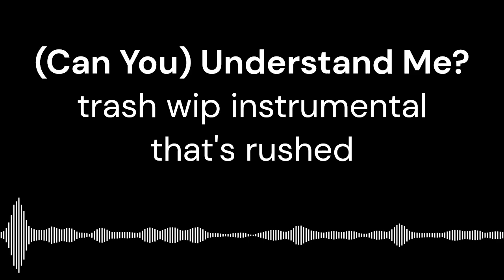(can you) understand me? WIP UNFINISHED INSTRUMENTAL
@Kariyu101 i see you

better do kariyu method